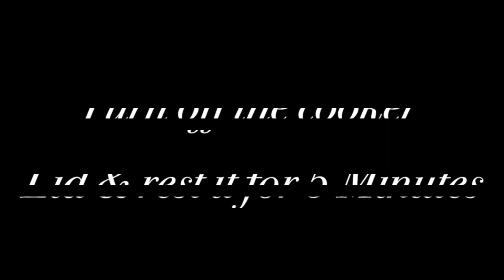তালের অসম্ভব মজার এই পিঠা আগে না খেয়ে থাকলে চরম মিস ! আজই তৈরি করুন,দেখবেন সবার মুখে মুখে এর প্রশংসা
তালর অসম্ভব মজার এই পিঠা আগে না খেয়ে থাকলে চরম মিস ! আজই তৈরি করুন, দেখবেন সবার মুখে মুখে এর প্রশংসা  |  Taler vapa pitha

প্রিয় দর্শক, আমি আশা করছি আমার আজকের রেসিপিটি ও আপনাদের ভাল লাগবে।